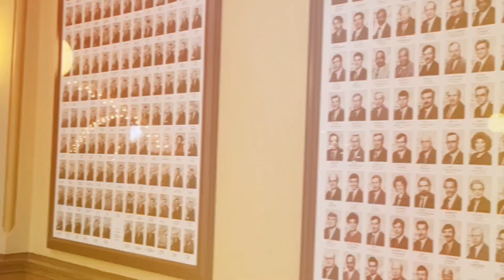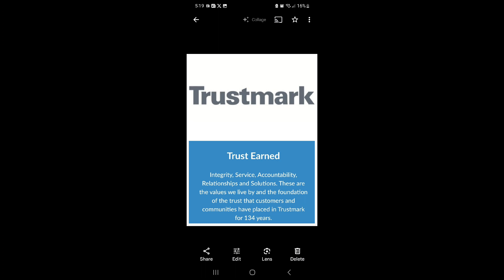The Balanced Perspective with Emanuel D. Williams, Episode 2 with Leroy Walker